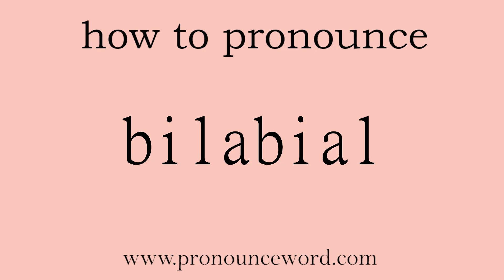bilabial: How to pronounce bilabial in english (correct!).Start with B. Learn from me.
Follow me!Learn from me how to pronounce the word bilabial in english.This video shows you how to pronounce the word bilabial in english.

bilabial

adj. 双唇音的；有两唇的n. 双唇音

/baɪˈleɪbɪəl/

1.   ADJ   形容词

of, relating to, or denoting a speech sound articulated using both lips 双唇音的

例： p is a bilabial stop, w a bilabial semivowel

2.   N   名词

a bilabial speech sound 唇音